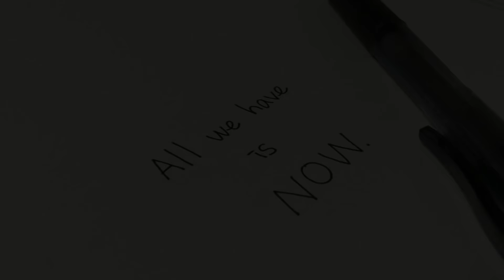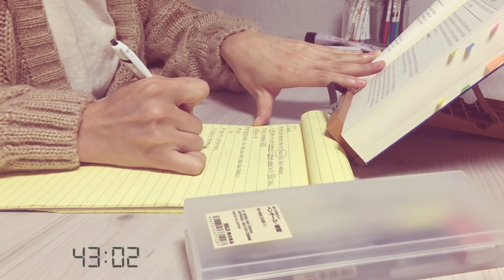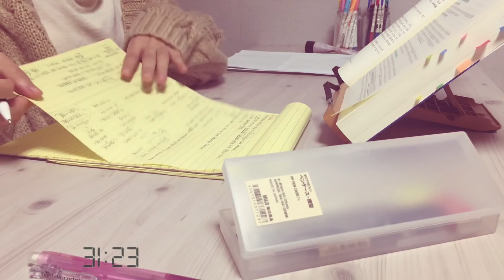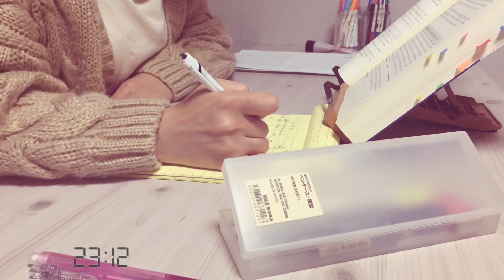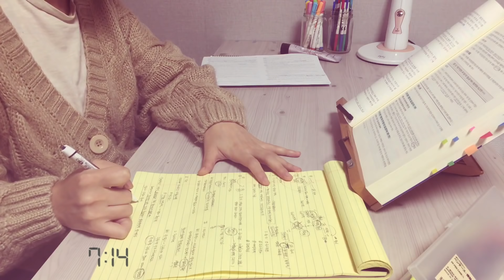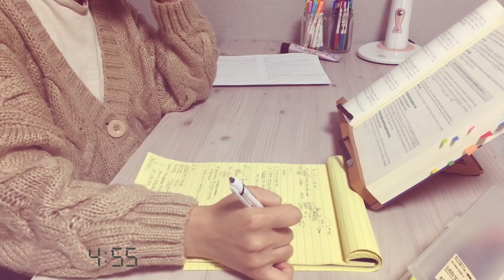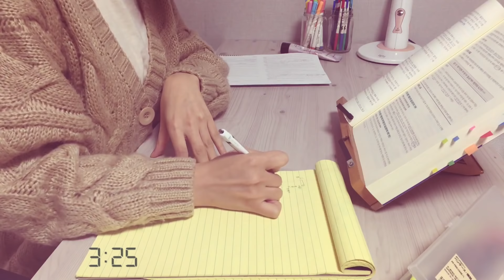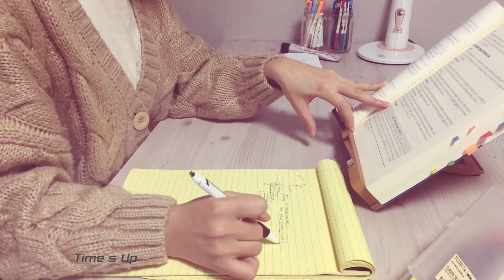STUDY WITH ME📹_50분 타이머로 같이 공부해요_real time_모닥불ASMR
⏱timer start @1:15
영상 앞부분에는 공부관련 명언이 소개됩니다
50분 뒤에 알람이 울려요

All we have is NOW